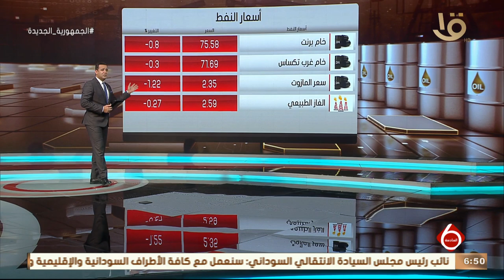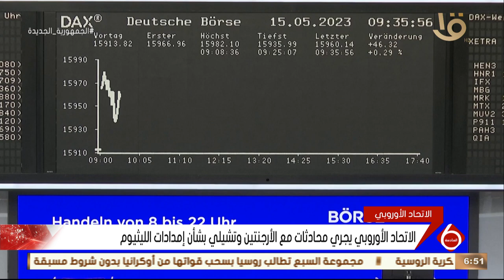نشرة الاقتصاد.. البنك الدولي يشيد بوفاء الحكومة بالتزامها ضمن اتفاقية التنمية المحلية بالصعيد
نشرة السادسة | أخبار الاقتصاد.. البنك الدولي يشيد بوفاء الحكومة بالتزامها ضمن اتفاقية التنمية المحلية بالصعيد